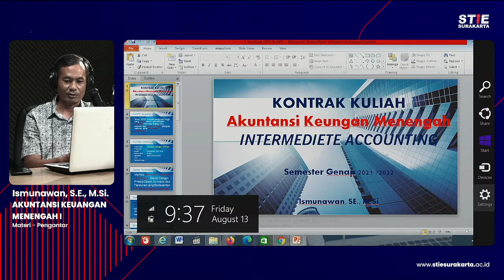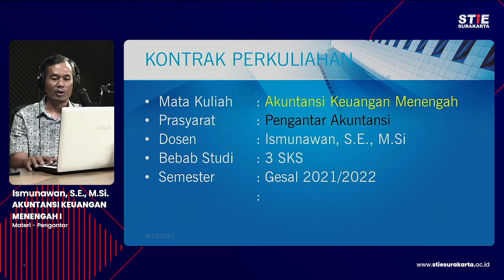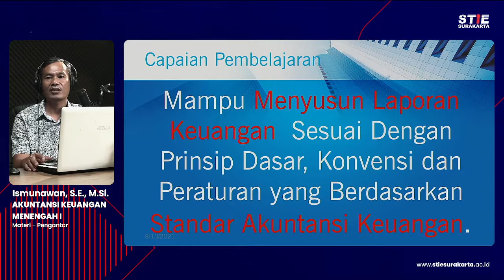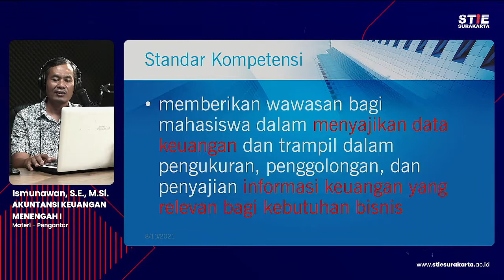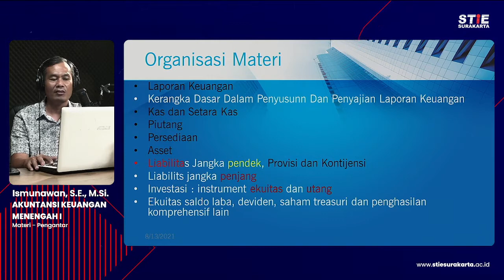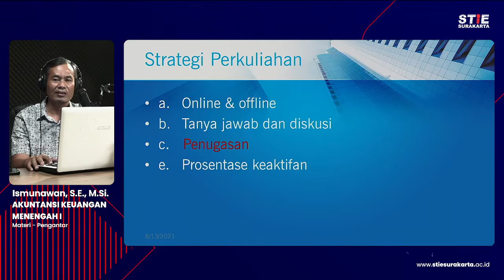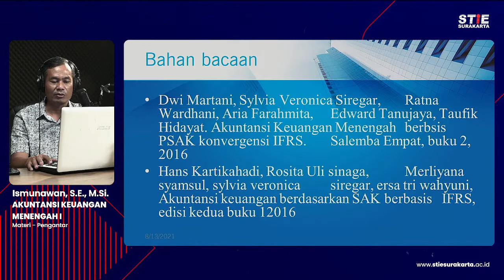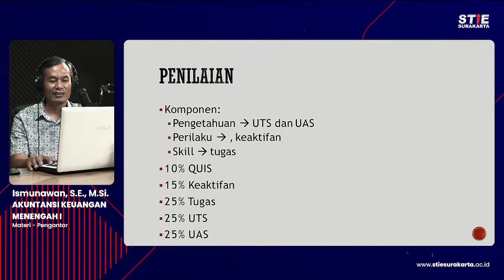Akuntansi Keuangan Menengah I #1 Pengantar - Ismunawan